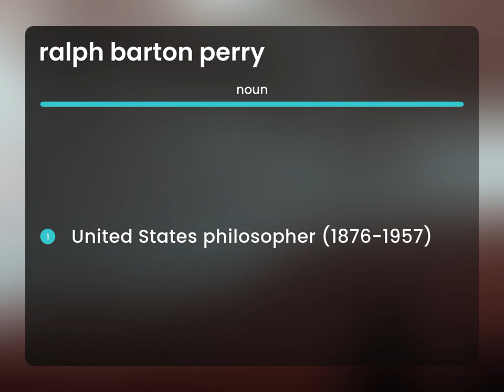Ralph barton perry | meaning of RALPH BARTON PERRY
RALPH BARTON PERRY in the dictionary

Susan Miller (2023, May 15.) What does Ralph barton perry mean?